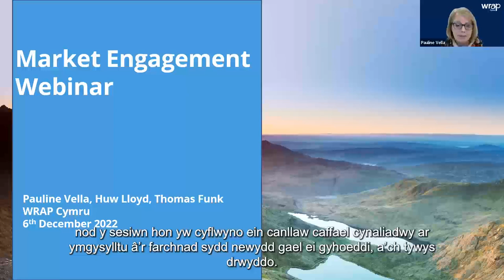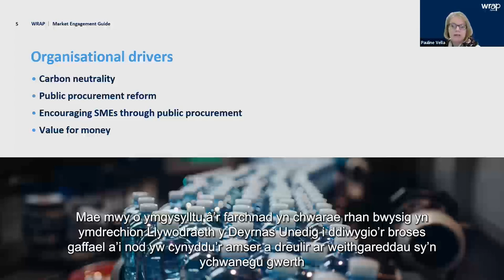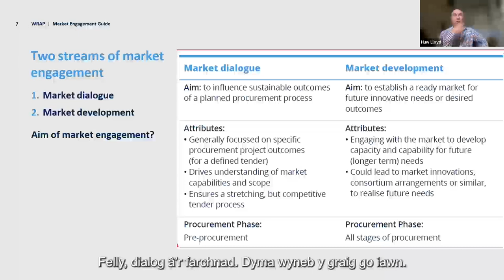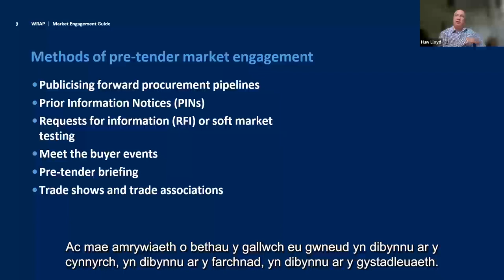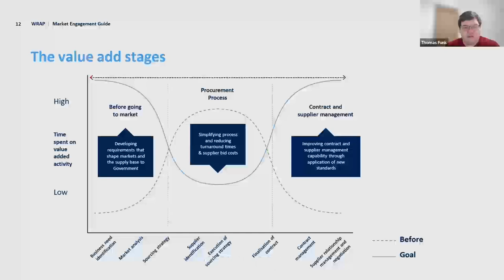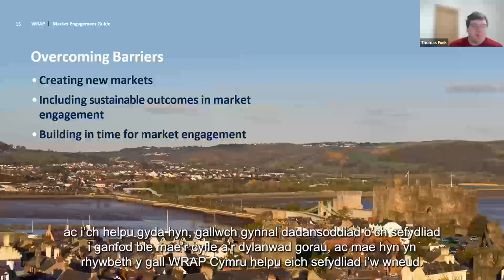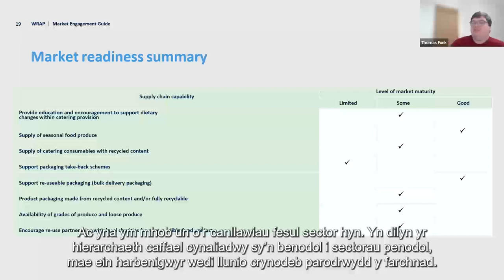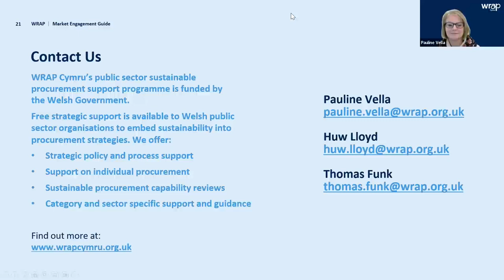Gweminar Canllaw Ymgysylltu'n Gynnar Â’r Farchnad Ar Gyfer Caffael Cynaliadwy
Mae ein gwaith i greu economi gylchol yn hanfodol er mwyn cyflawni Cymru sero net erbyn 2050. Golyga hyn leihau gwastraff, ailddefnyddio deunyddiau cyhyd â phosibl, a chreu modelau busnes newydd mwy cynaliadwy.

Gall ein Canllaw Ymgysylltu â’r Farchnad Ar Gaffael Cynaliadwy gefnogi sefydliadau’r sector cyhoeddus i symud oddi wrth y model caffael traddodiadol ‘cymryd-gwneud-gwastraffu’ a chwilio yn hytrach am ffyrdd y gallwn gadw nwyddau’n ddefnyddiol am amser hwy. Bydd ymgysylltu â’r farchnad yn hollbwysig wrth weithio gyda chyflenwyr y sector cyhoeddus i gyflawni sector cyhoeddus sero net yng Nghymru erbyn 2030.

Fel prynwr, mae eich gallu chi i ddiffinio a chyrchu nwyddau a gwasanaethau’n llwyddiannus mewn modd cylchol a chynaliadwy yn dibynnu ar eich ymwybyddiaeth a’ch gwybodaeth am y sylfaen cyflenwyr, eu galluedd, eu capasiti a’r technolegau sydd ar gael.

Yn ogystal â'r prif ganllaw, mae rhagor o fanylion yn ein canllawiau ar gategoriau penodol.